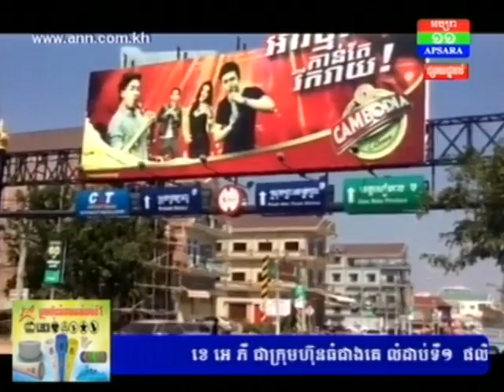រឿងប៉ាណូពាណិជ្ចកម្មស្រាបៀខ្ពស់ជាងព្រះឆ័យល័ក្ខ និងនៅមុខក្លោងទ្វារសាលារៀន ត្រូវបានប្រជាពលរដ្ឋលើកឡើងក្ន